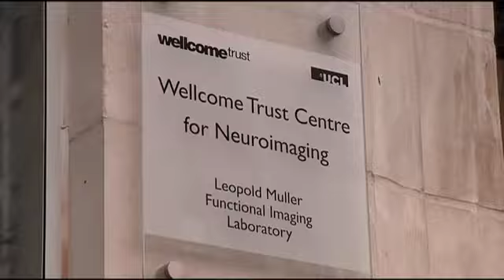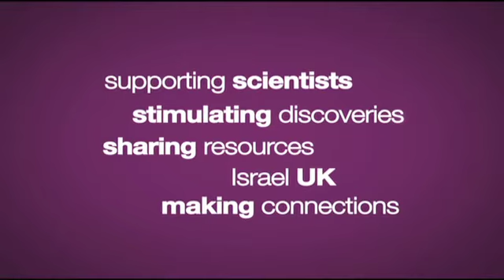Making Connections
WEIZMANN UK funds collaborations between scientists based at the Weizmann Institute of Science, Israel and UK Institutions.
Hear from some of the scientists involved as to why collaboration is so important.